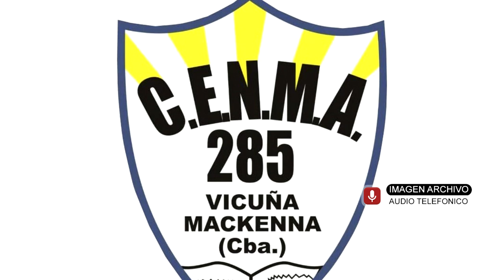GABRIELA BUFFA DIRECTORA DEL CENMA 285 EXÁMENES VIRTUALES INSCRIPCIONES A LOS TELEF 595954 5